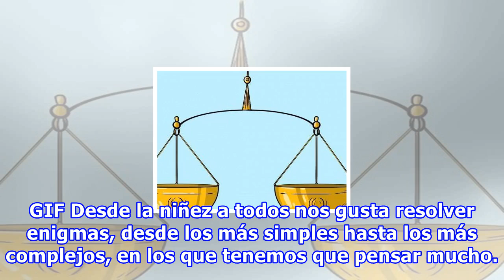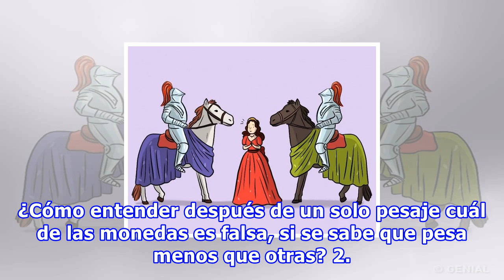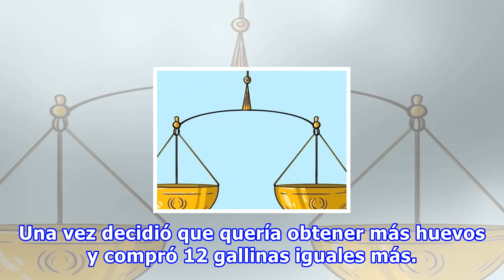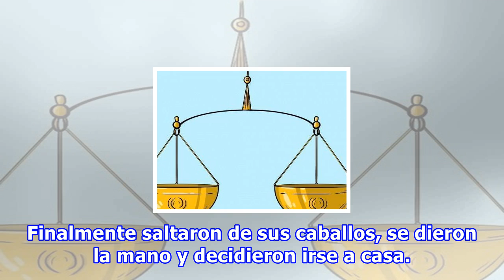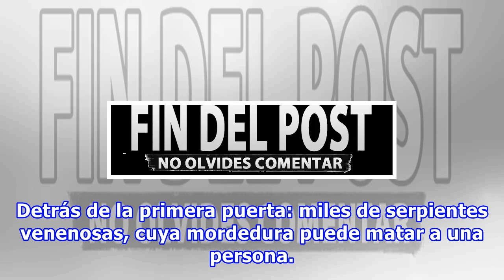6 acertijos que requieren toda tu lógica e ingenio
6 acertijos que requieren toda tu lógica e ingenio
GIF Desde la niñez a todos nos gusta resolver enigmas, desde los más simples hasta los más complejos, en los que tenemos que pensar mucho. Además, desarrollan perfectamente el cerebro, ayudándolo a mantenerse “en forma” hasta la vejez.  problemas que requieren la lógica. Algunos de ellos se resuelve...
Fuente: taringa